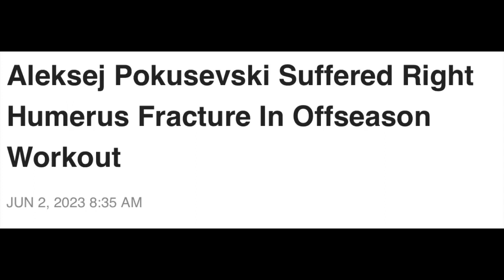Aleksej Pokusevski Suffered Right Humerus Fracture In Offseason Workout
Oklahoma City Thunder big man Aleksej Pokusevski suffered a small fracture in his right humerus during an offseason workout. Per the team, Pokusevski will re-evaluated in four to six weeks. Pokusevski is coming off somewhat of a lost season. He played in only 34 games in his third year, due to various injuries. The most serious was a non-displaced fracture in his left tibial plateau. That injury caused Pokusevski to miss the bulk of the second half of the season.
The 7-foot forward/center has one season remaining on his rookie scale contract. Pokusevski is extension-eligible this offseason, but it's unclear where the Thunder see him as part of their long-term future. -- REALGM STAFF REPORT